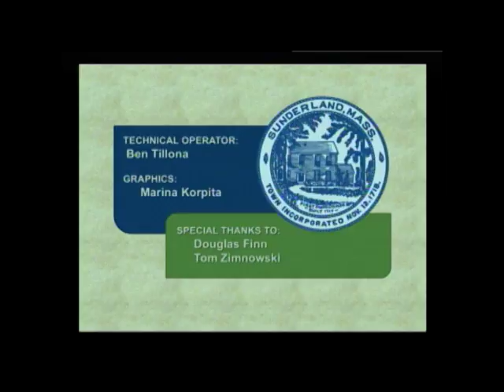Sunderland Selectboard - February 27, 2017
The regular weekly meeting of the Sunderland Selectboard. Recorded February 27, 2017 at the Sunderland Town Hall. Footage provided by FCAT Senior Producer Ben Tillona.